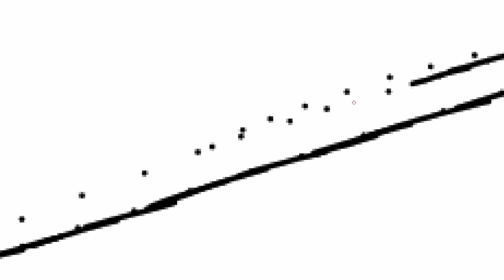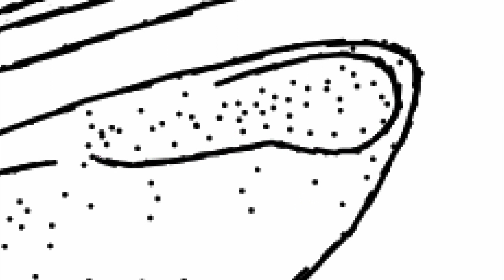McLaren 720S zeichnen | Fabsi19thedraftsman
Hey und willkommen zu einem neuem Video von mir!
Ich hoffe ihr mögt meine Video!
Last auch gerne eine positive Bewertung und ein kostenloses Abo da!